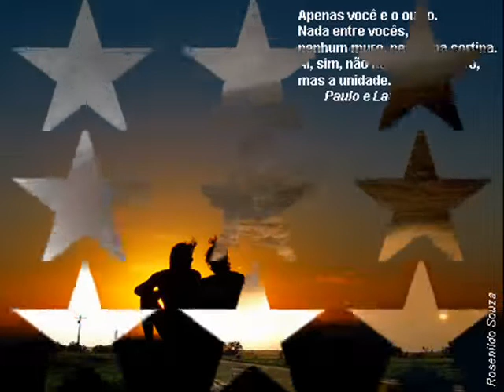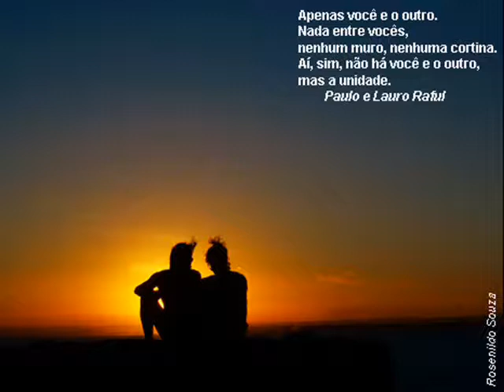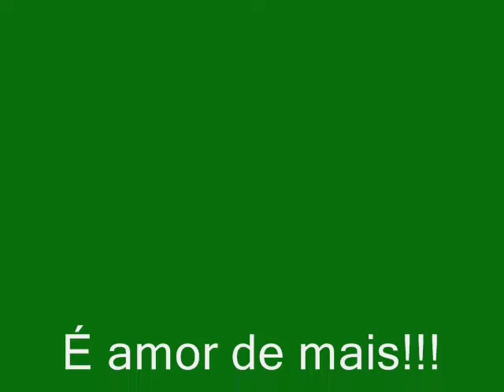Gian & Giovani meu ar